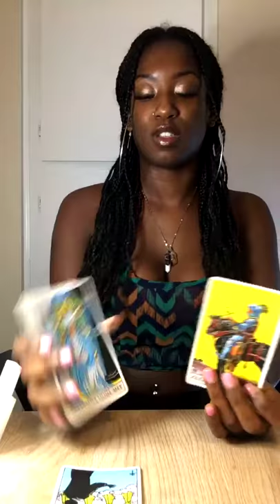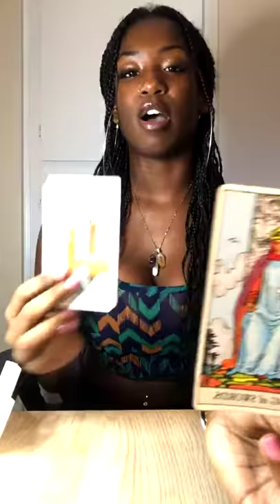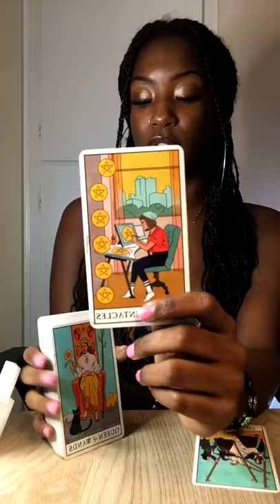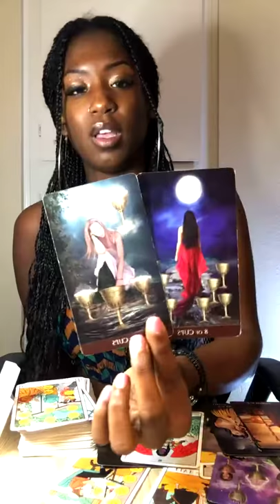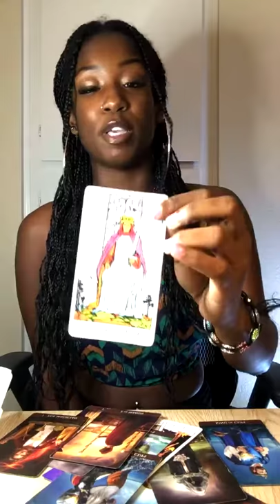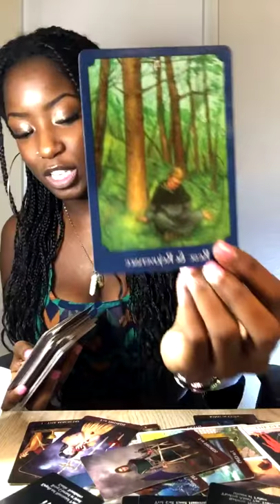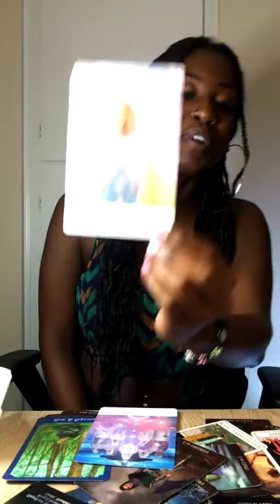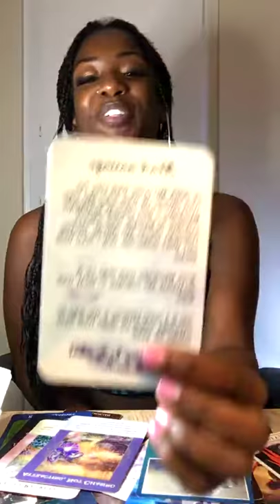Timeless Tarot 💚 UNICORN 💚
Or
Facebook. Iyana Roni Glover
m.me/Divinvibe